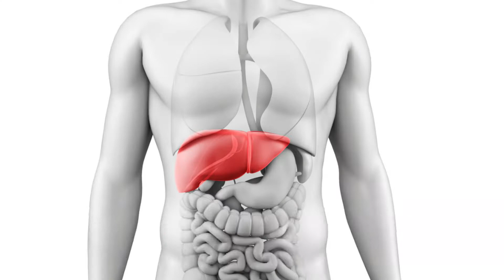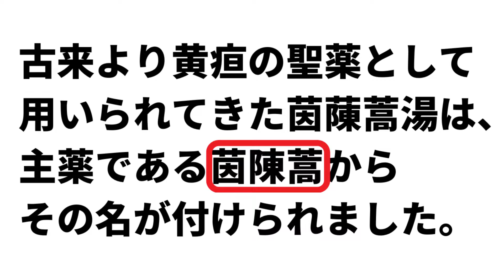＃44【茵蔯蒿湯（インチンコウトウ）】漢方薬 解説